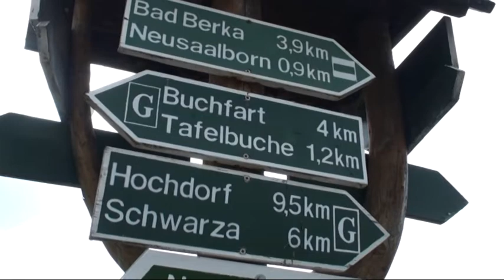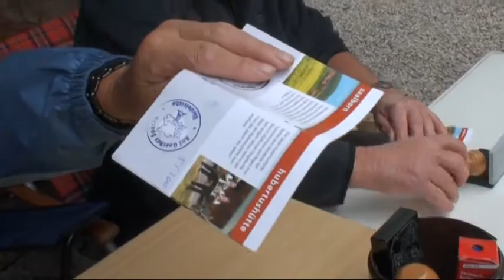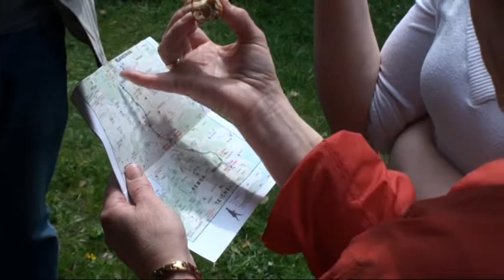15. Goethewandertag - von Blankenhain nach Großkochberg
Der 15. Goethewandertag von Weimar nach Großkochberg liegt hinter uns und auch von Blankenhain startete eine Gruppe in Richtung Hubertushütte an der Weißen Straße. Blankenhain-Online.de war dabei, auf dem Weg nach Großkochberg.